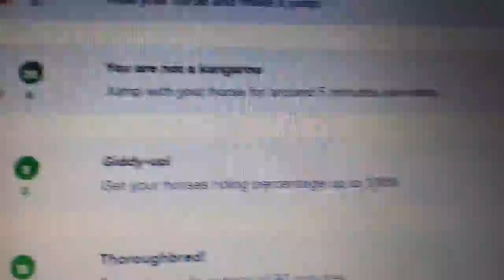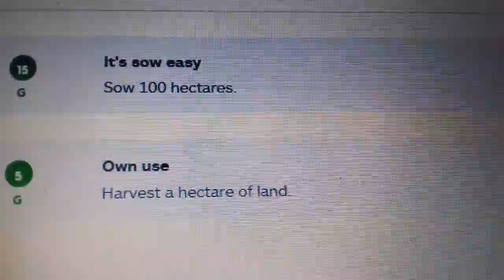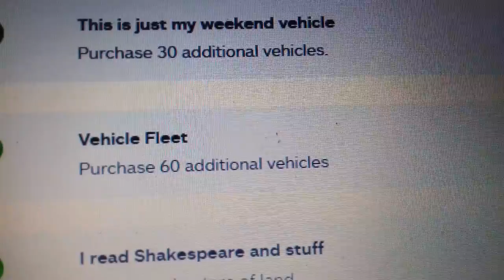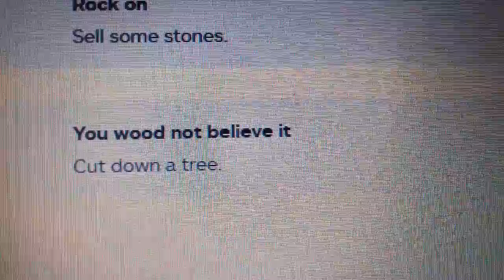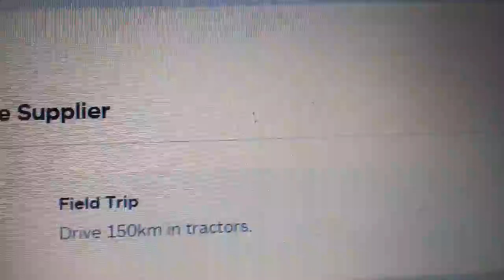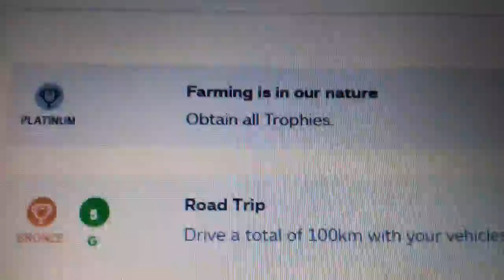farming simulator 22 achievements / trophy full platinum list